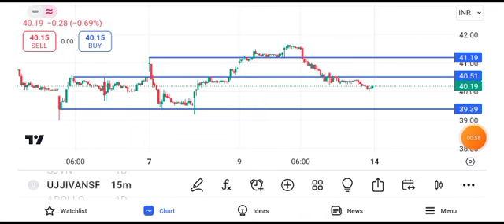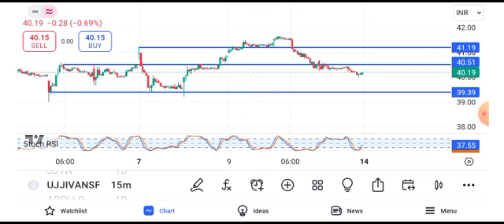ujjivan small finance bank share news || ujjivan small finance bank share news today